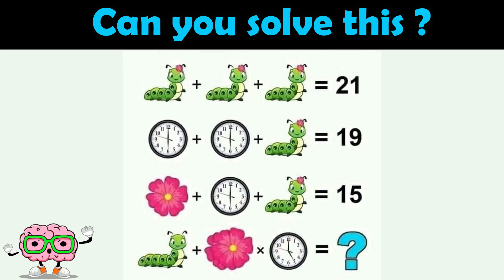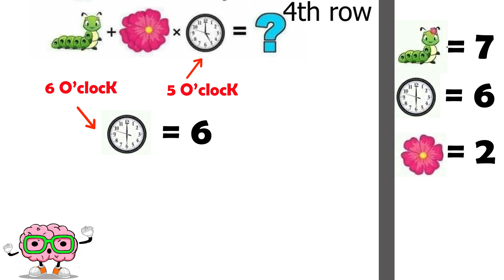👉👉🧠Only For Genius | IQ Test For Genius Only | Math problems | 99.8 failed to solved it .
Here's an incredibly hard Test for your brain!

Can you solve this whatsapp viral puzzle??

This puzzle is called caterpillar, you need to find the value of the last equation.

Are you genius to solve it?

I dare you to try and find all of the differences within the given time interval.

If you struggled, then you should start doing more brain workout solving riddles, reading books, math puzzles).

Dont miss these videso